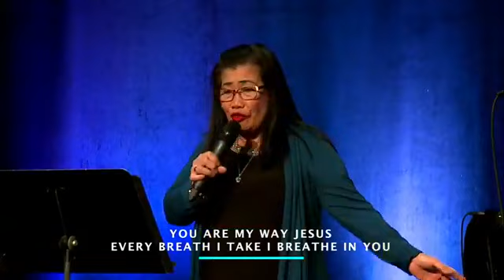May 26, 2021 - Glad Tidings Bible School